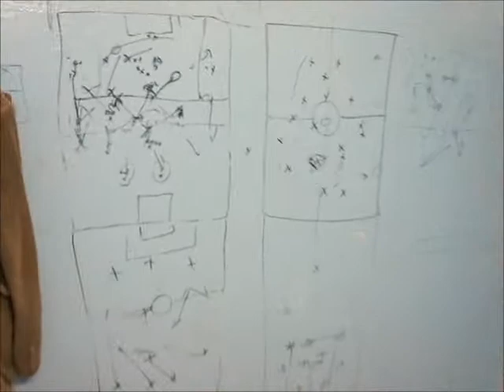الملعب البلدي بالدريوش